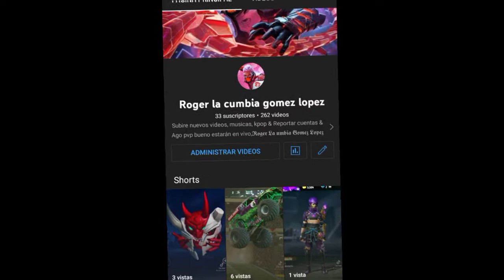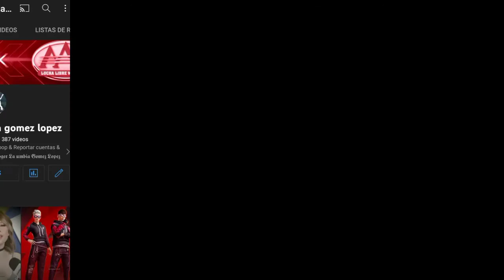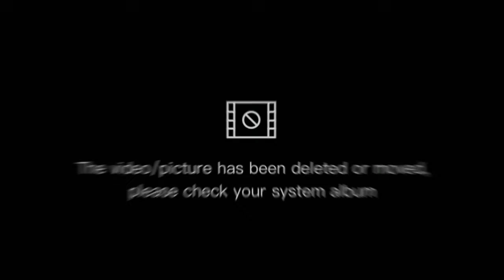muchas gracias x sus apoyos